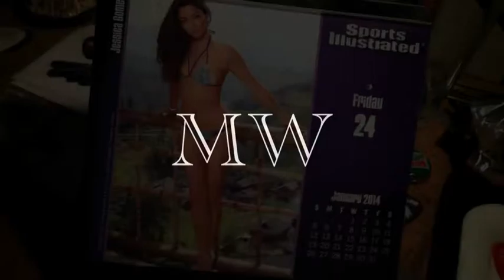MW-012414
The KH-V and Sunshine Drive GarageBand amp.